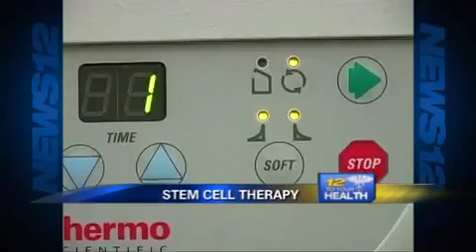Dr. Damon Noto Discusses Cellular Therapy on News Channel 12 Health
Dr. Damon Noto talks about cellular therapy on Channel 12 Health program, where he discusses adult, non-embryonic stem cells and how they can help you in the areas of orthopedic and degenerative disease, sports injuries, knee/shoulder/elbow pain, back pain, and spinal injuries.

To learn more about cellular therapies and their merits in regenerative medicine, visit our